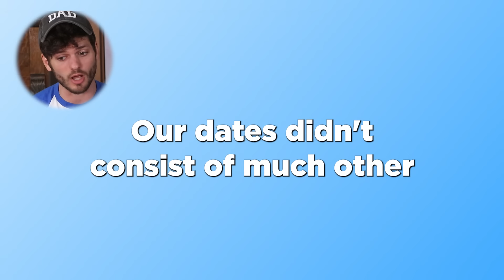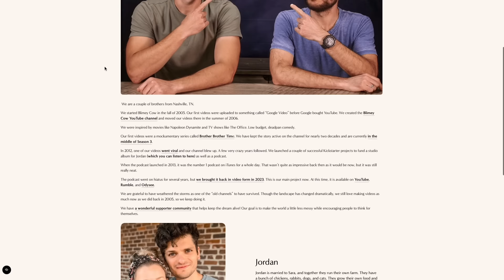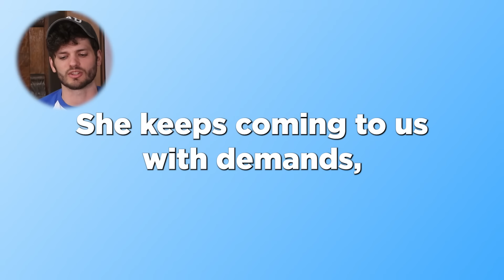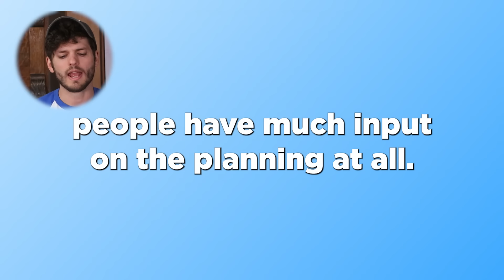He denied her KISS, so she broke up with him!!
Was this the biggest mistake of his life, or the ultimate bullet dodged?